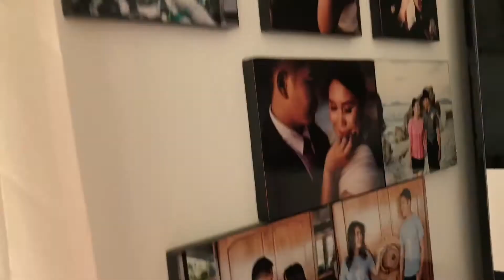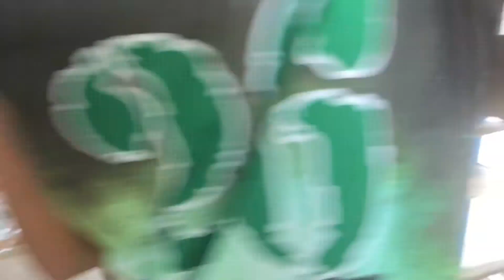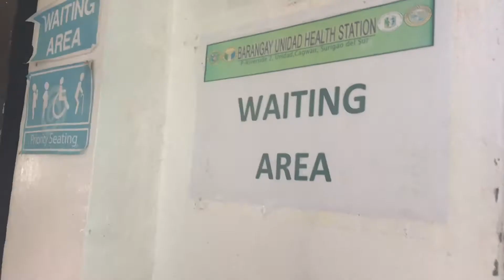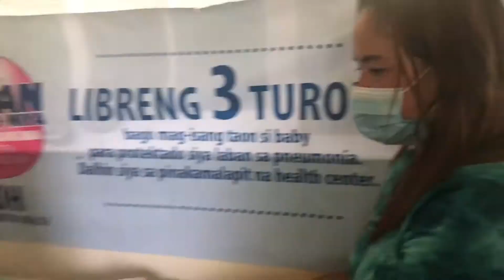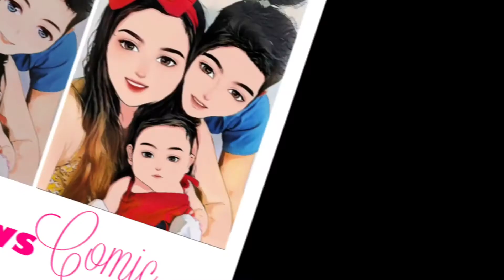A DAY IN THE LIFE of Daddy Loui and Baby Nayeli | Wander Wechil